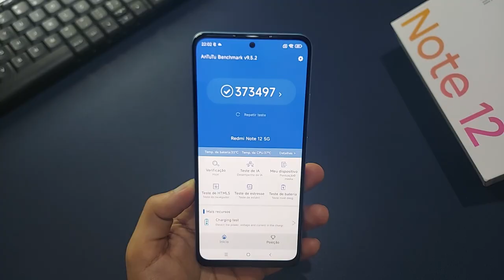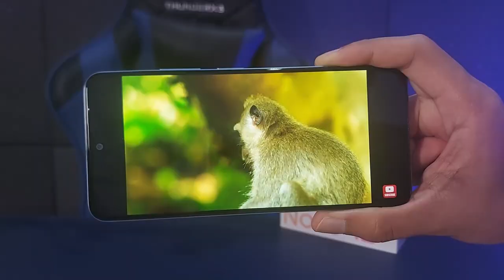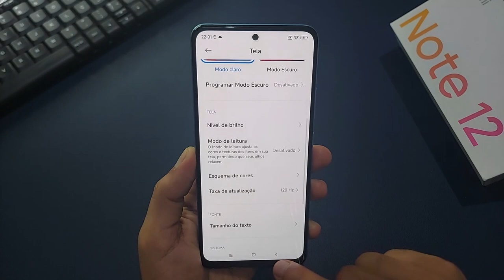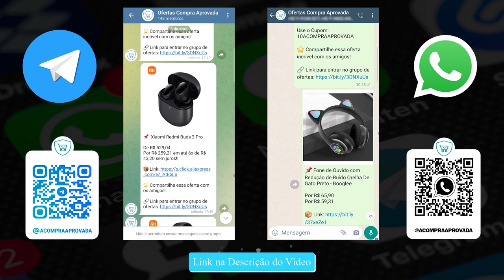10 Motivos Para Comprar o *Redmi Note 12* (versão chinesa)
💖 Redmi Note 12 5G (Versão Global) ➽

✅Até 1800

✅Até 2000

✅Até 2500

✅Até 3400

✅Até 4500